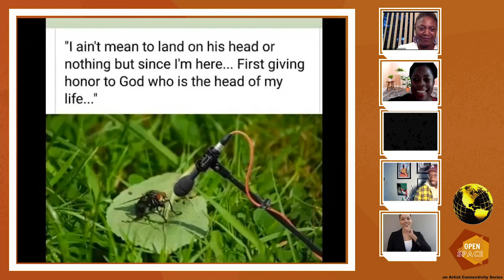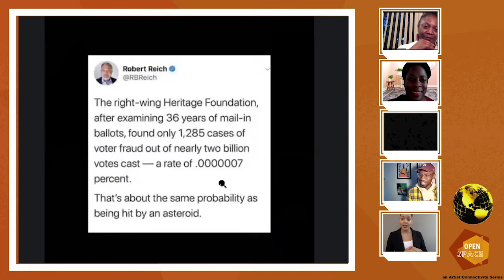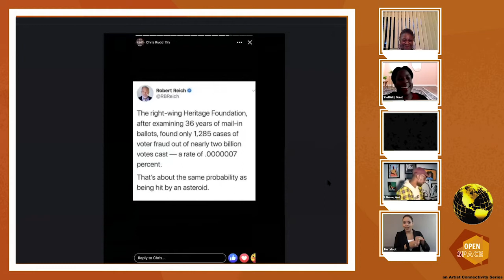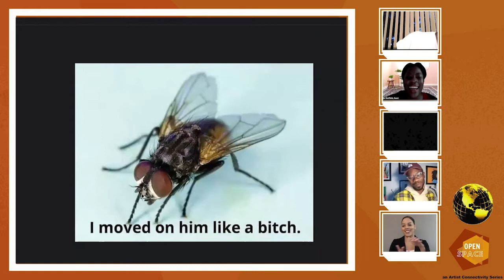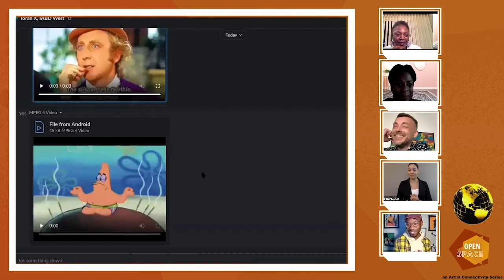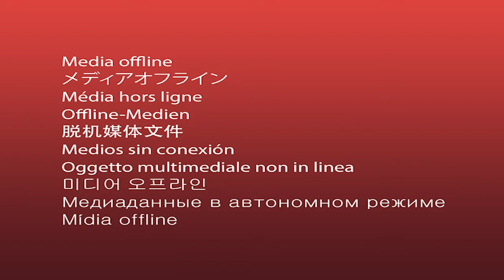IABD OPEN SPACE Season 2: Why Now and What's Next/OPEN Forum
Original Airdate: Wednesday, October 14, 2020 | 5:30pm-7:00pm ET

Host: Toran X. Moore, The International Association of Blacks in Dance

Guests: Kristopher McDowell (KMP Artists), Denise Saunders Thompson (The International Association of Blacks in Dance), Francine Sheffield (Sheffield Global Arts Management)

Open Space, our Artist Connectivity Series.

The International Association of Blacks in Dance (IABD), in partnership with Francine Sheffield (Sheffield Global Arts Management) and Kristopher McDowell (KMP Artists), presents Open Space, an episodic series devoted to addressing pressing issues in the field of dance.

Open Space uplifts, highlights, and engages artists of African Ancestry or Origin. This casual, virtual platform welcomes black artists and allies at all stages in their careers. Open Space exists for meaningful dialogue, discourse, and debate about matters affecting the field. Past topics have included disparities and opportunities in funding, activism in the arts, and well-being.

Each episode will consist of a panel of 3 to 4 Artists, 1 Host, and 1 Co-Host (5/6 persons total). Additional artists will submit questions in real-time. Observers from the community are welcome.

Sessions will last 90 minutes with loose parameters to keep the session engaging and fun.

ABOUT IABD
The International Association of Blacks in Dance (IABD) preserves and promotes dance by people of African ancestry or origin, and assists and increases opportunities for artists in advocacy, audience development, education, funding, networking, performance, philosophical dialogue, and touring.